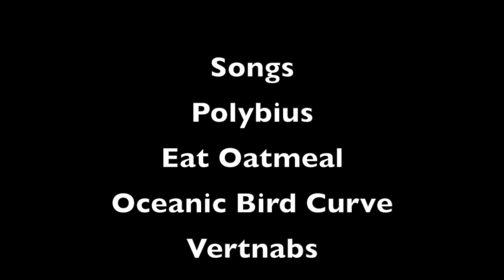The Transformation (of a painting)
If you're not happy with your painting, transform it into something else like I do in this short video.